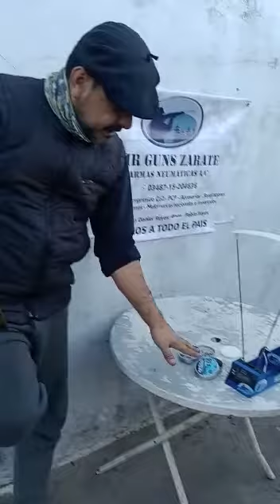Rifle Foster f290 cal.6.35 servís completo y se potencio,se usaron balínes de 27g y 25g😁😊